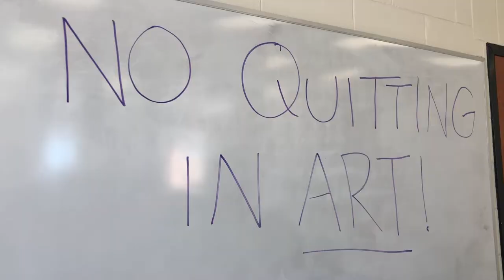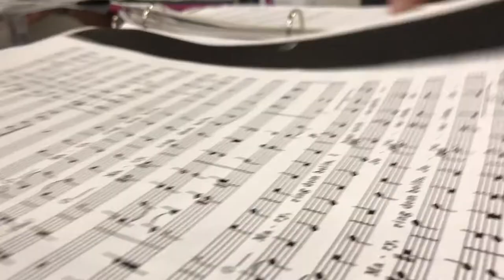Visual and Performing Arts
Get your BFA in Visual and Performing Arts at Savannah State University